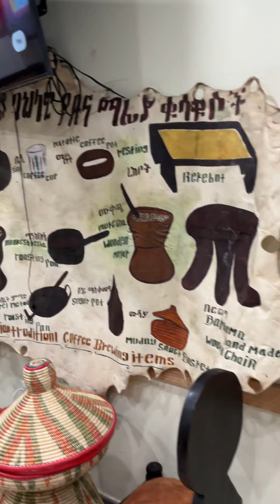In an Ethiopian restaurant with authentic Ethiopian hand-carved wood chairs and woven tables!